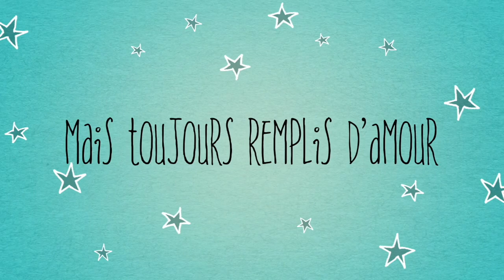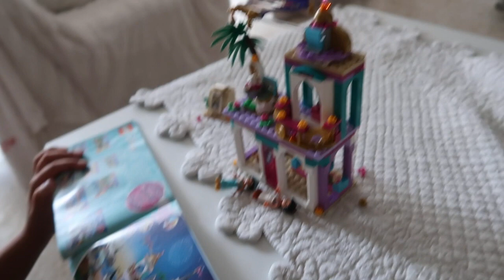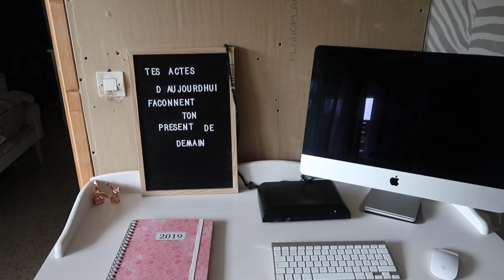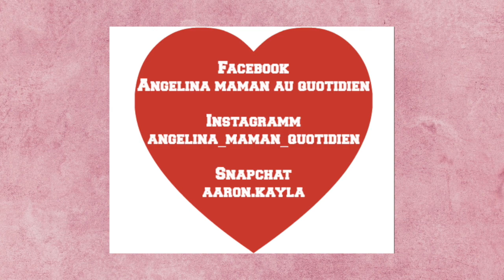❥ UN WEEKEND AVEC NOUS ❤UNE BONNE NOUVELLE A VOUS PARTAGER .... / TOY STORY 4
Liens cités en vidéo :

LEGO Disney Pixar Toy Story 4 - Le manège palpitant du Carnaval - Jeu de construction - 10771

LEGO Disney Princess™ - Les aventures au Palais de Jasmine et Aladdin - 41161 - Jeu de construction